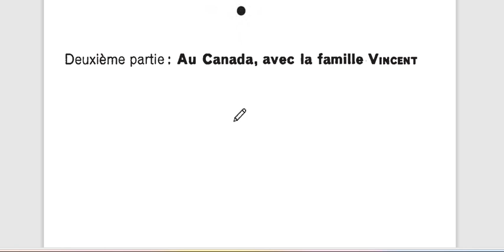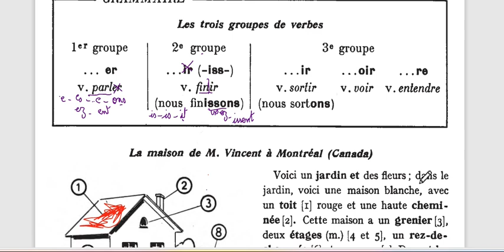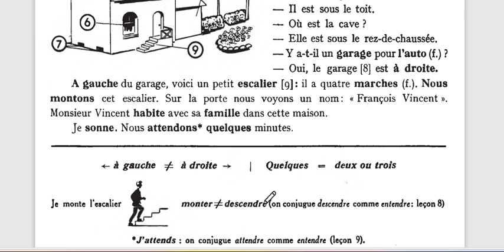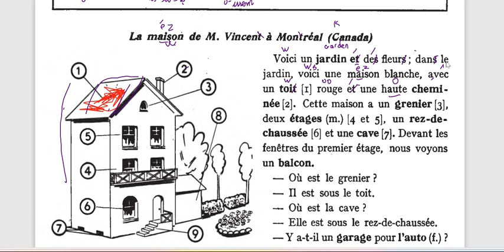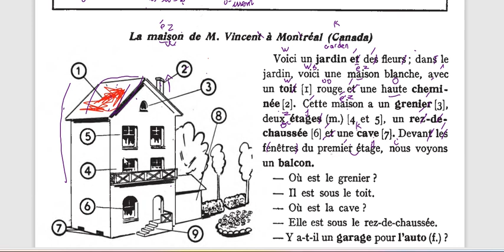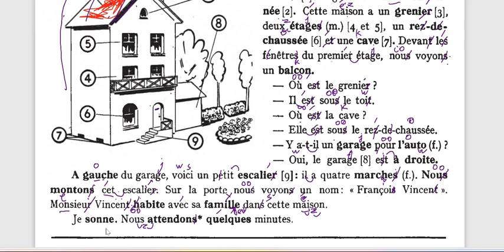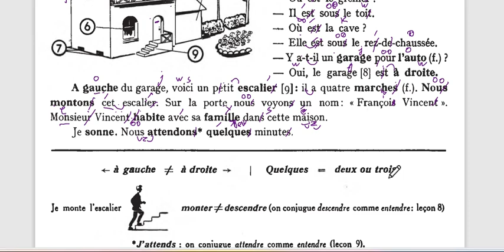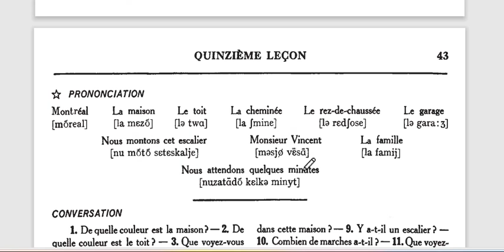Learn French with Madame Maha Leçon 47 La maison de Monsieur Vincent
Leçon 47 du livre G. Mauger avec Madame Maha